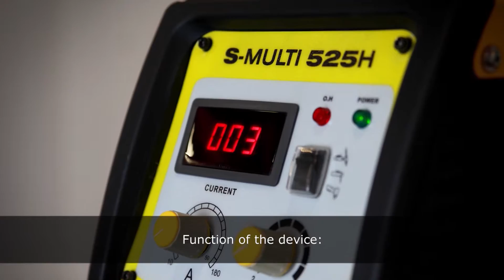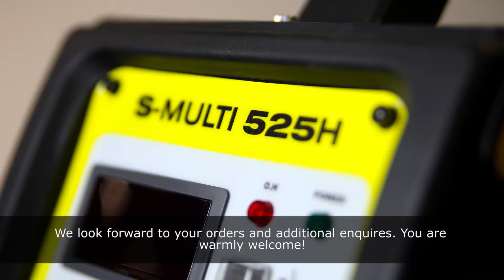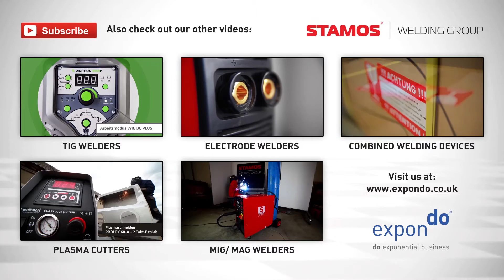Combined Welding Machine by Stamos Germany ECO Series | Product presentation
The combined welding machine S-MULTI 525H can be used very variedly. The machine works in the welding modes TIG DC and electrode DC, moreover it is equipped with a plasma cutting function.
Thanks to the wide range of application you can work on various metals such as steel, copper, cast iron, brass and aluminium (only cutting).

The combined welder S-MULTI 525H from Stamos Selection enables you to weld and cut metal. This enables you to carry out a variety of metalworking tasks with just one device. The TIG and MMA welding methods are available for welding, for cutting you can use a plasma cutter with up to 40 amperes.